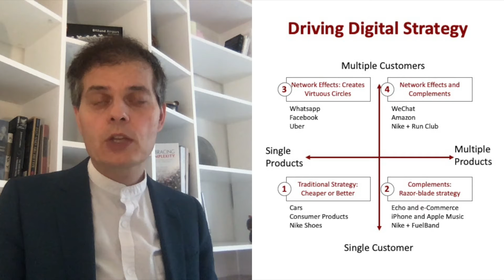Top MBA Bookshelf #1 - “Driving Digital Strategy”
Stephane Guerraz, DTU EMBA Programme Director share some key insights from the book “Driving Digital Strategy - A Guide to Reimagining Your Business” written by Professor Sunil Gupta from Harvard Business School.